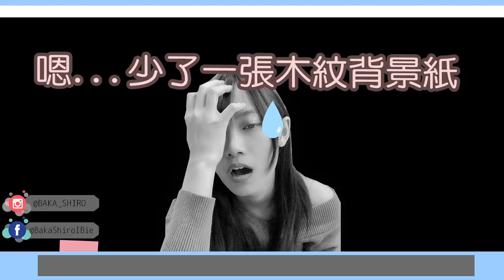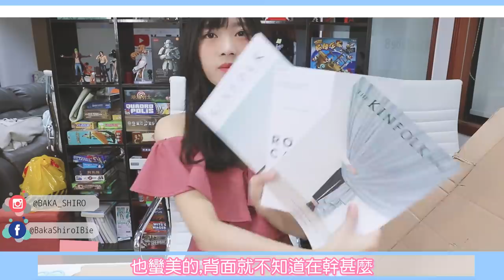【淘寶開箱】第一次開箱開到嬲...IG拍照裝飾道具!!(中文字幕)│小白BakaShiro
個個毛毛，真係我買過既淘寶野入面，最最最最最垃圾既一樣野!
話說個套裝買完返黎拍完片就無再用過喇w 因為我唔係網美~DeaHea(๑  ›ڡ ❛)︵★･*
Jo Alone真係笑死我XDDDD